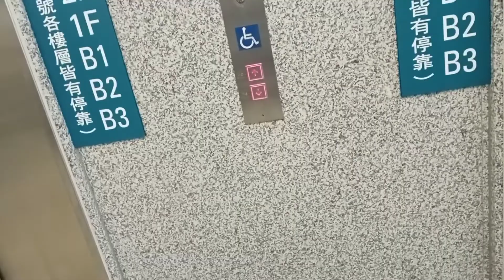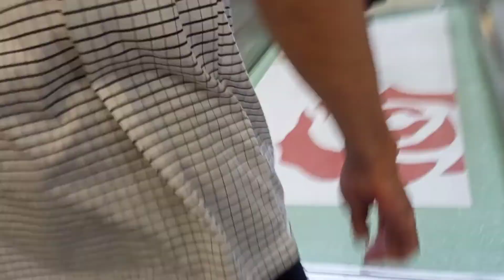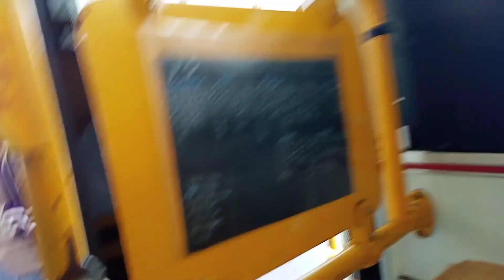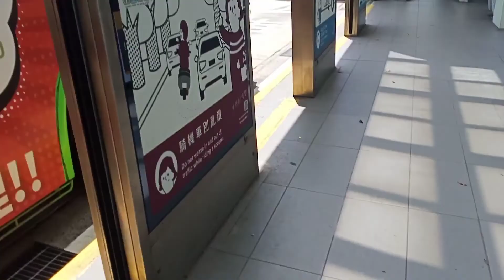Pulang dari Rumah sakit, waktunya sibos cek up. inilahku perjalanan menuju pulang.